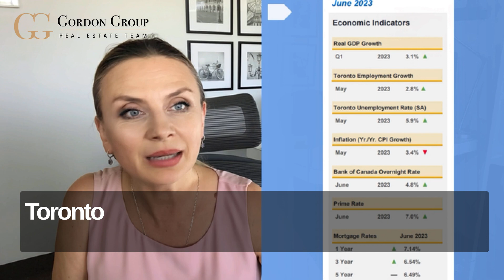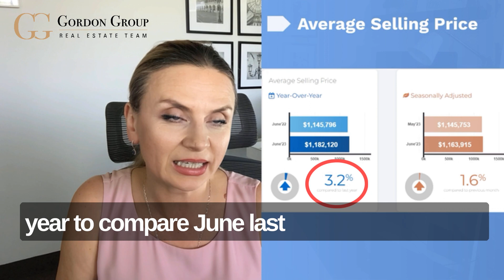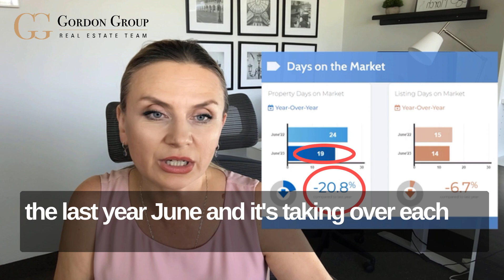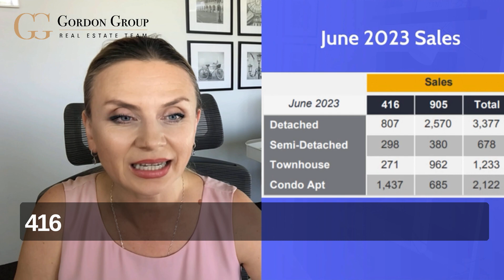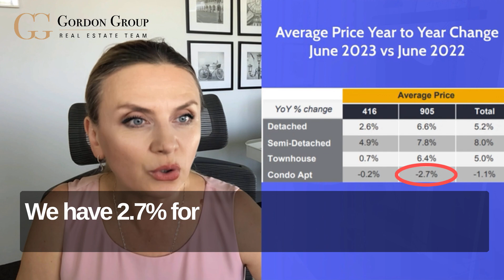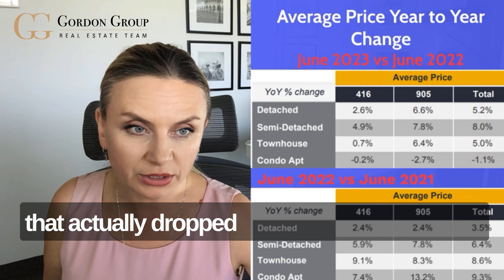Real Estate Market Update JULY 07, 2023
Hey, it's Elena Gordon, Broker of Record, Re/Max Gordon Group Realty. And today we're going to talk about the stats from Toronto Real Estate Board. And as usual, we start from the Economic Indicator.
As you can see, the Real GDP Growth is up at 3.1%.
Toronto Employment Growth is up and it's 2.8%.
Toronto Unemployment Rate is up too.
It's 5.9%.Inflation, it's significantly down. It's 3.4% to compare to the April 2023, that's huge improvement.
Bank of Canada Overnight Rate, we have 4.8% and it's up. That bring us to the Prime Rate in most Canadian banks to 7%. And Mortgage Rates will go 7.14%, 6.54%, 6.49%Total Residential Transaction. As you can see, we sold 16.5% more in June this year. To compare to June last year. Seasonal Adjustments, we sold less by 6.9%and June this year to compare May this year.
Average Selling Price. Average Selling Price up by 3.2% in June this year to compare June last year. Seasonal Adjustments, June to May this year it's up just by 1.6%.New Listings, amount of new listings coming to the market is down. So we are 3% down to compared to the June last year. If you look on the Sales-to-New Listing Ratio in June this year, we have 47%.And again this ratio shows if we are buyer market, balanced market or sellers market and 40% to 60%.It's balanced market and showing 47%.We are on a balanced market. And to compare to the last year, we have a change by 8%.It was more close to the buyer's market in June 2022.
Days on the Market, Days on the Market significantly down. We are selling faster by 20.8% to compare to the last year June and it's taking over each 19 days to sell the property right now.

As usual my favorite slide, Sales & Average Price By Major Home Types.
June Sales, most we sold "Detached" properties in 905 area. We sold 2,570 properties. Next more popular "Condo Apartment" in416 area, we sold 1,437.Next will be "Townhouse" in 905 area. We sold 962.Average Price in June 2023.The most popular sale we had "Detached" houses in 905 area and average price is $1,451,198.Next most popular was "Condo Apartments" in 416 area and the average price was $770,423.Now, if we look at the Average Price Change Year Over The Year June 2023 to compare to June 2022you can see that 905 area we have more increase in price for Detached in 905 area. We have 6.6% up. Semi-Detached in 905 area, it's 7.8%Townhouse 6.4%.and Condo Apartment the biggest drop. We have 2.7% for Condo Apartments in 905 area. But let's look on the next slide to see the full picture. And here you can compare Average Price Change June 2022 to compare to June 2021 and now June 2023 to compare to June 2022.And you can see that Condo Apartments that actually dropped this year. Last year they had increased for 13.2%.So it's still doing well.
Now, to summarize all the stats for June2023 you can see that Real GDP Growth is up Employment is up, Unemployment is up too and Inflation is significantly went down. And it's a very big step and big achievement because in May this year it was 3.4%.But if you compare to the April this year it was 4.4%, it's a big improvement. And Bank of Canada Overnight Rate in June this year was 4.8%.That brings us to the 7% Prime Rate in major Canadian banks. But despite the high borrowing cost, we still have a high demand for the housing. And as a result of that, Average Price is up by 3.2%.To compare the same month last year and we sold 16.5% more houses properties in June this year to compare to June last year. And it's good, it showed the market is active. But if you look on the number of new listings coming to the market you can see that this number dropped by 3%.That shows, so inventory is still tight and so to New Listing Ratio is 47% and it shows we are on a balanced market and it kind of makes sense, right? Because high borrowing cost now is balanced by a high demand and this keeps the prices from dropping down and everything is going according to supply and demand as usual. And with all this increasing in population, what we have with immigration now coming this year, another million new immigrants and high cost to build new houses. So supply and demand doesn't get better and housing situation won't get better and I just don't see the ground for the housing prices to go down in the near future and time will show how it will unfold. And that's all for today and I'll see you soon.